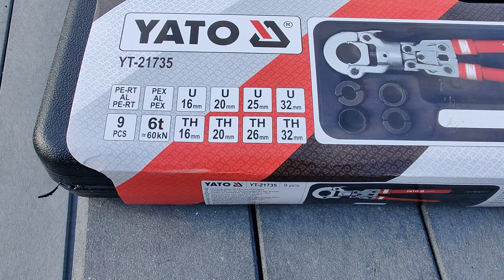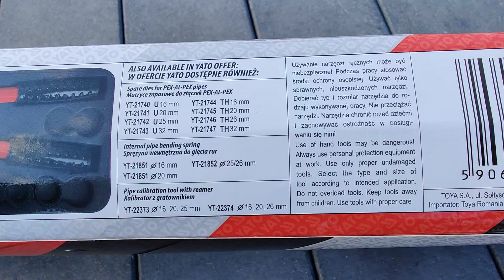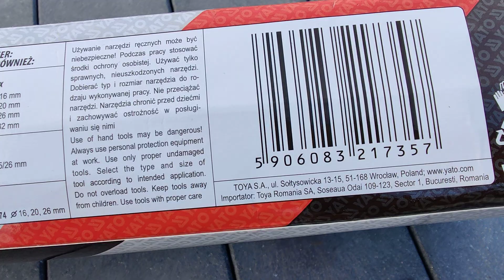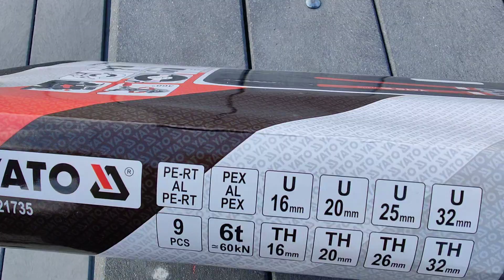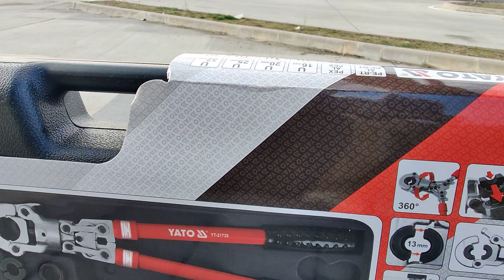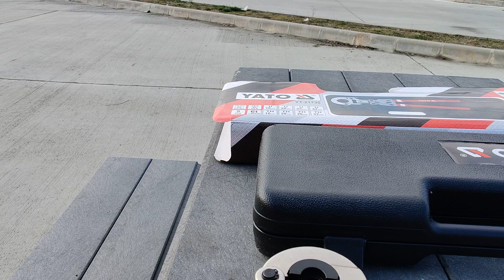Clește sertizat țevi PEX - AL - PEX Yato. PEX - AL - PEX Yato pipe crimping pliers.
Presă hidraulică manuală pentru conectarea conectorilor pe țevile PEX-AL-PEX și PERT-AL-PERT cu un set de 8 matrițe. Mașina de sertizat este echipată cu un cilindru hidraulic care permite prinderea precisă și strânsă a cuplajelor cu o forță de 60 kN. Capul pivotant 360 ° vă permite să lucrați în locuri greu accesibile. Dacă va plăcut postarea, dați un like la postare. Abonați-vă la canal pentru măi multe clipuri video. Vizionare plăcută

Manual hydraulic press for connecting connectors on PEX-AL-PEX and PERT-AL-PERT pipes with a set of 8 dies.  The crimping machine is equipped with a hydraulic cylinder that allows the precise and tight grip of the couplings with a force of 60 kN.  The 360 ​​° swivel head allows you to work in hard-to-reach places.  If you liked the post, like the post.